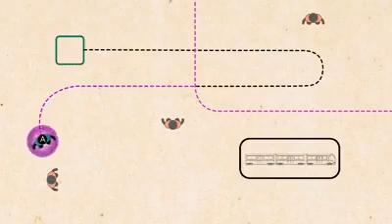TAHAN DULU JANGAN MUDIK SAMPAI COVID-19 REDA - PRESIDEN